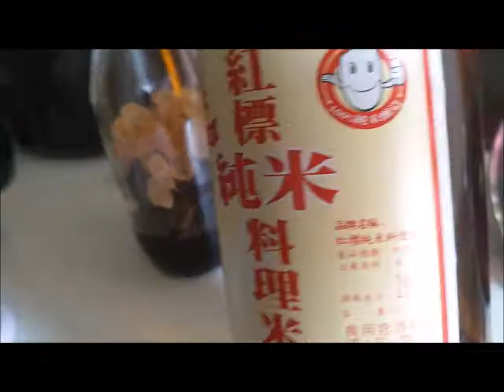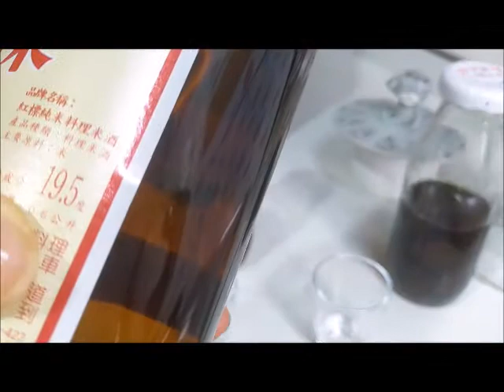【DIY梅酒】超好喝的梅酒，人人都可動手做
用陳釀的紫蘇梅+酒泡製一段時間就可享用，用2種不同酒精度泡製比較. 開封享受不同甘甜度的佳釀美酒